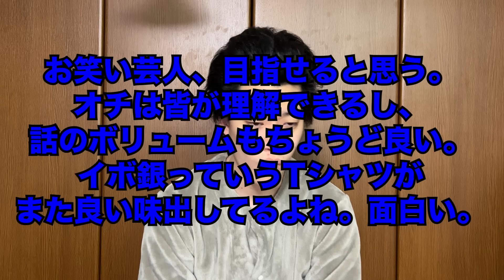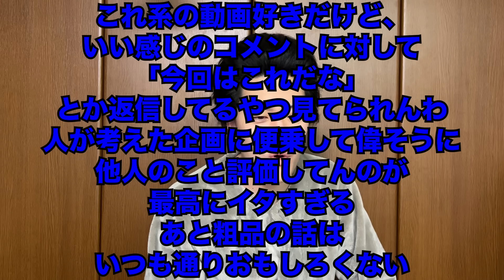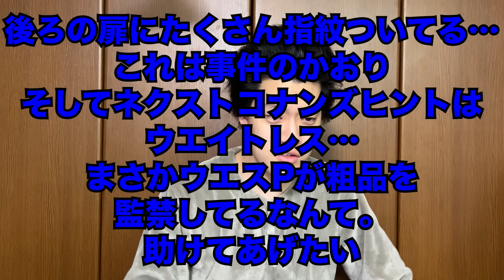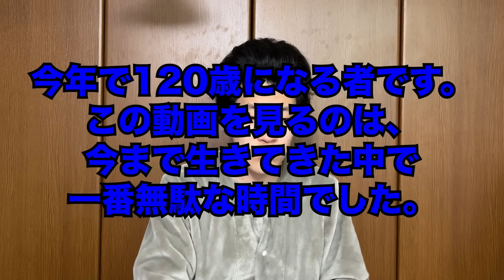昨日の動画に来たカスのコメントに反論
昨日の動画は